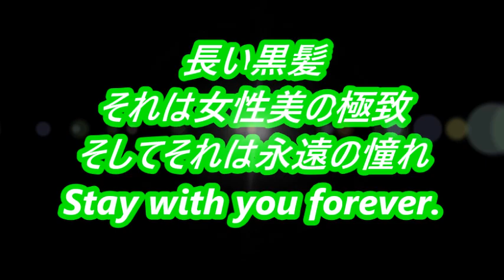Super Long Hair 676